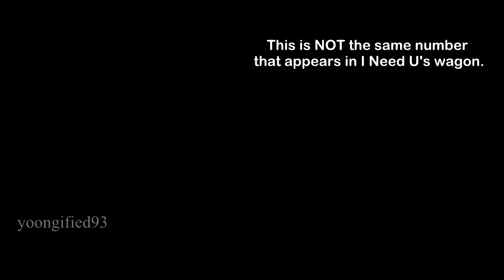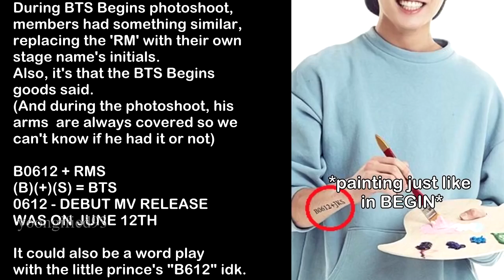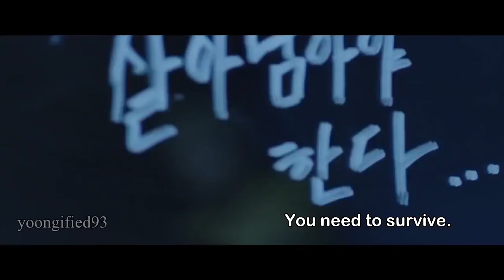What you (probably) didn't notice in BTS "Wings" Short Film #5 REFLECTIONTimothy BgWilson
• I uploaded this before in my old account, and recently got some persons asking me if I still had them. Thank you chinese person who uploaded this HD video on a chinese website. ^^